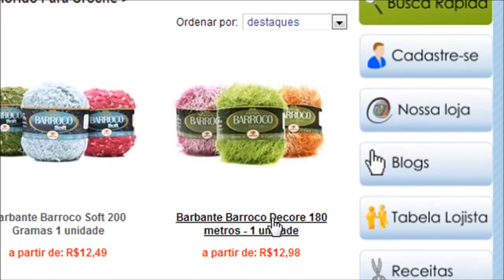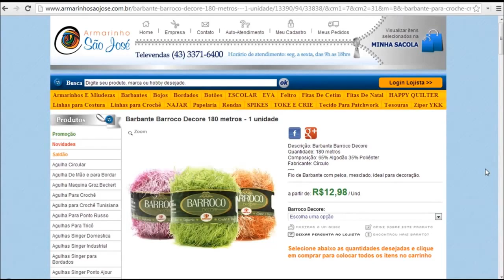Crochê para Canhotas - Tapete Natalino (Gorro de Papai Noel) - Parte 04/04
Vídeo Aula (produzido por Crochê Tricô ® demonstrando como executar Um Tapete Natalino em forma de Gorro de Papai Noel em Crochê.